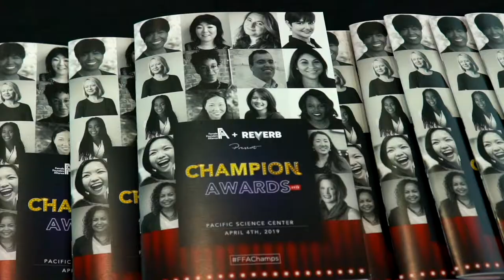Female Founders Alliance: Champion Awards 2019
The Female Founders Alliance, dedicated to accelerating the success of highly-scalable startups led by women and non-binary founders, and Reverb, providing flexible, stage-appropriate consulting services to growing companies, partnered to celebrate gender equity champions at a sold-out event on April 4 at the Pacific Science Center. The Champion Awards were created originally by FFA to highlight the good work being done to help correct the dramatic gender gap in venture capital, only 2 percent of which was invested in women-led companies in 2018. This year, the intent was to expand to recognize champions of gender equity across sectors and identities.

At last year’s inaugural event, winners included Moz CEO Sarah Bird, F-Bomb Breakfast Club Founder Megan McNally, Women in Cloud Founder Chaitra Vedullapalli, angel investors Sarah Imbach and Serena Glover, and more. At the gala, we heard from Washington Senator Patty Murray and Seattle Mayor Jenny Durkan, along with industry leaders and role models.

“In a world that seems set on dividing us, the Champion Awards is intended to bring us together for one night a year to acknowledge the important work being done to ensure that the gender makeup of people starting and leading businesses is reflective of the world that we live in,” said Leslie Feinzaig, Founder and CEO of the Female Founders Alliance. “We need to shine a bright light on the people and organizations doing the work.”